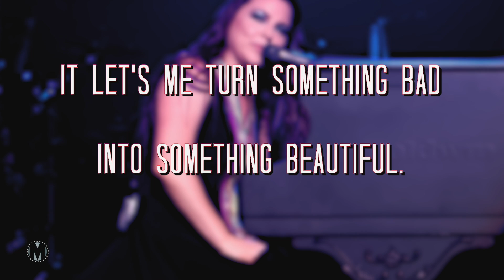Musicology - History - Amy Lee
Want to learn more about Amy Lee?
Find out on this segment of Musicology History.
Hosted by Robert Porter.